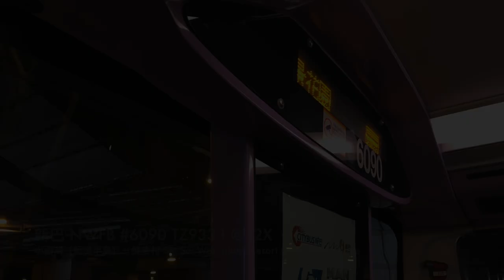新巴 NWFB #6090 TZ9333 @82X 小西灣（藍灣半島）－健康村 Siu Sai Wan(Island Resort to Healthy Village